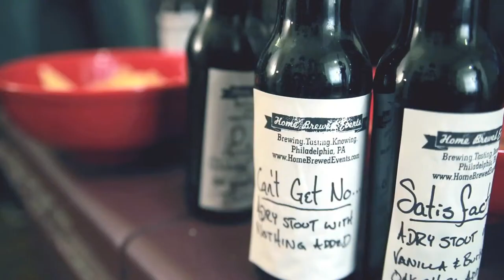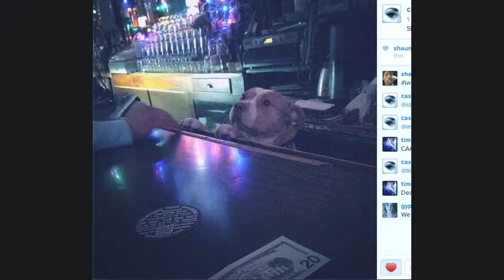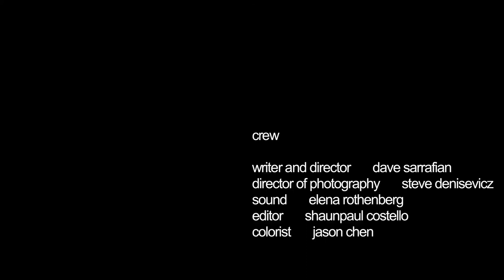Instagram Invervention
Cobie can't stop using instagram so her friends stage an intervention